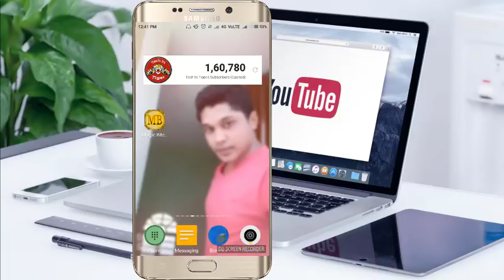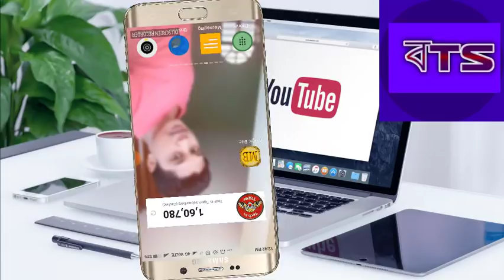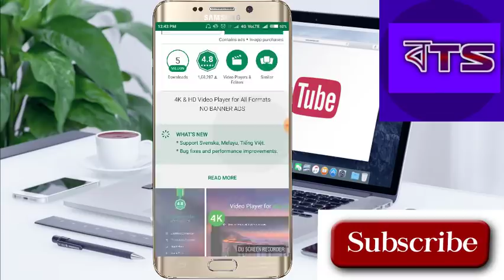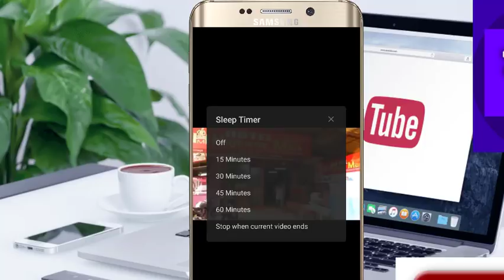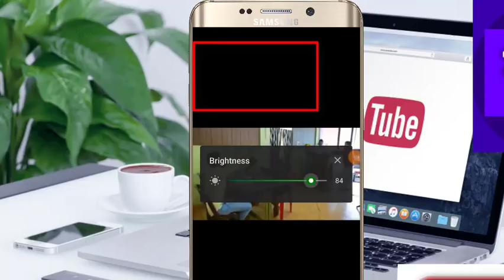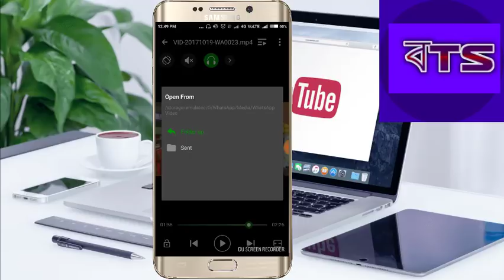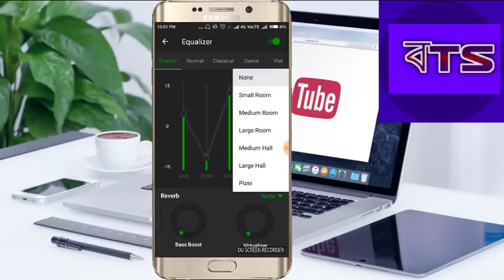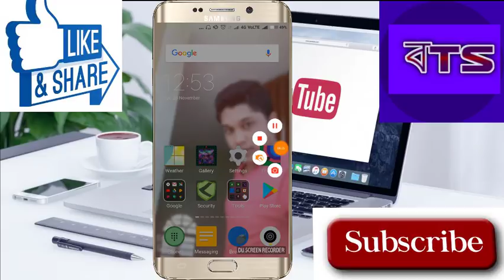এবার MX Player এর দিন শেষ. এই ভিডিও প্লেয়ার এর মধ্যে এতো কিছু দেখলাম আমি তো অবাক New HD Video Player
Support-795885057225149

Title: herbal tea
Artist: Artificial.Music
Genre: Dance & Electronic
Mood: Calm